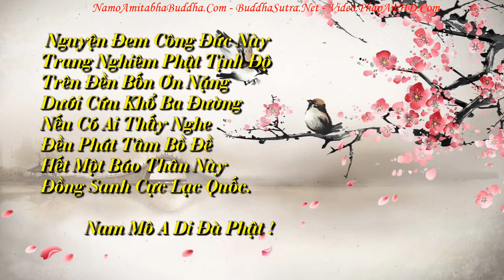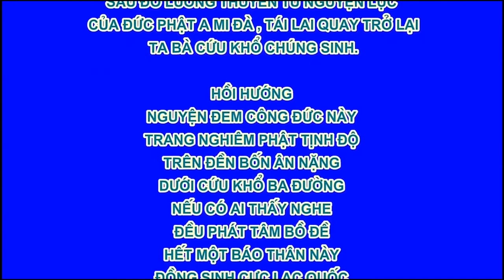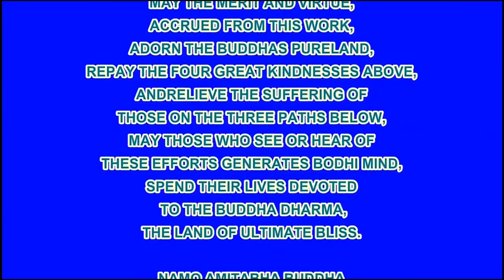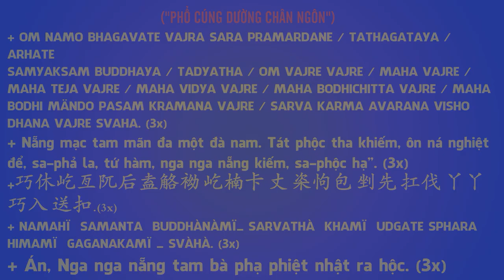Chuyên Đề Số 49 Vì Sao Gọi Là Thánh Nhân, Pháp Âm HD